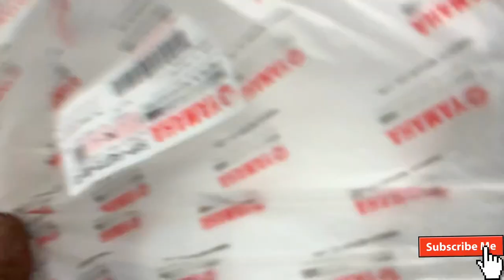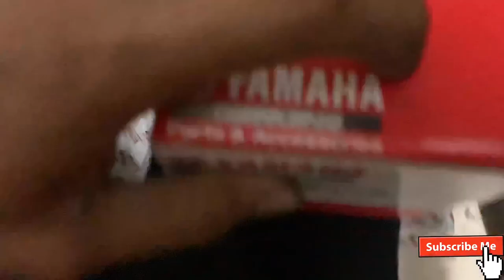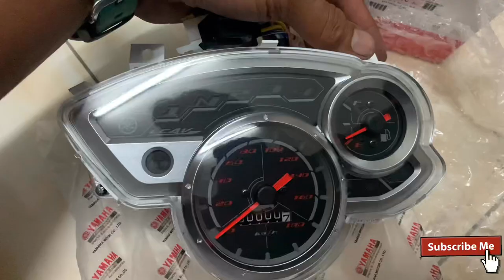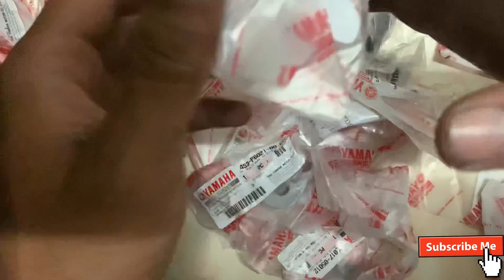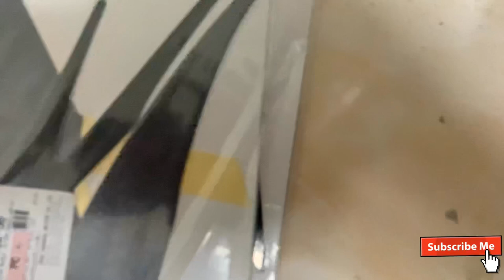UNBOXING COVERSET X1R